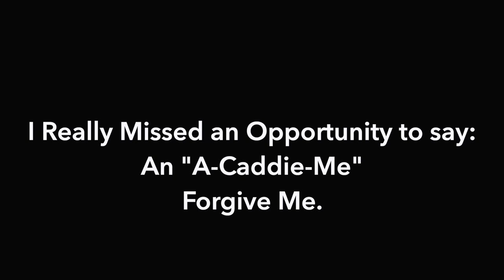THE MATT KUCHAR AND EL TUCAN DEBACLE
In recent news, we see that Matt Kuchar has come out with his side of "Caddie-Gate". From his perspective, there was a very clear agreement between Matt Kuchar and El Tucan (David Ortiz). Matt Kuchar recalls telling him that David would receive $4,000 if he were to take a top 10 in the Mayakoba Classic. He ended up winning and giving him $5,000 instead. Watch the video to hear my thoughts about the whole thing.